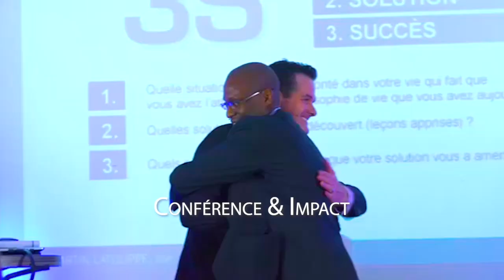Avec Leadership, ZICO KIAXX Vous Dit 40000 MERCIS😀? (40000 ABONNÉS à la Chaine Youtube)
40.000 ABONNÉS grâce à vous ! MERCI. I Merci de répondre à ce court questionnaire qui me permettra de savoir comment vous servir 👉🏾 ***⇣⇣⇣⚠️Déroulez la page pour télécharger 8 guides offerts (vos cadeaux de bienvenue;-) ***⇣⇣⇣

Vous pouvez voter et partager votre avis ici (un cadeau vous attend de l'autre côté😀🎁 👉🏾

▬▬▬▬▬▬▬▬▬▬▬▬▬▬ 🎁✍🏽CADEAUX OFFERTS ▬▬▬▬▬▬▬▬▬▬▬▬▬▬
Téléchargez GRATUITEMENT Vos cadeaux de bienvenue (Guides+Formations VIDÉO):

Dans cette vidéo, je vous présente mes sincères remerciements. 40.000 ABONNÉS grâce à vous !

▬▬▬▬▬▬▬▬▬▬▬▬▬▬ DES QUESTIONS? ▬▬▬▬▬▬▬▬▬▬▬